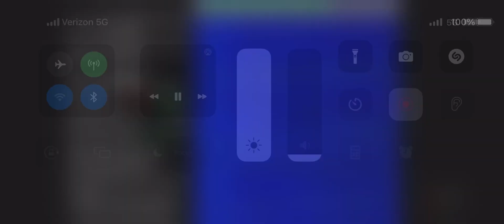UVB 76 4625 KHZ 206